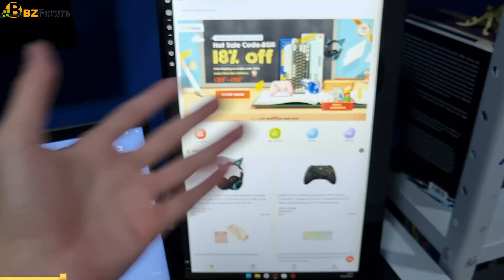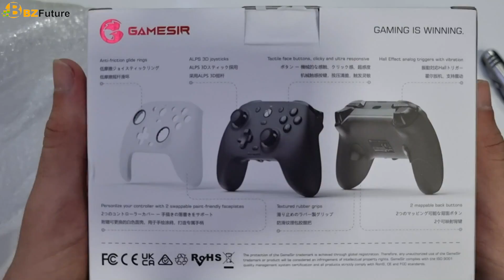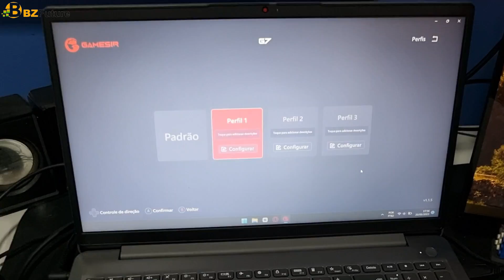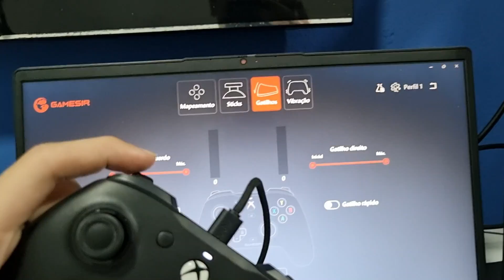Controle de Xbox com vibração no gatilho?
🟢 Nintendo Switch Lite nacional (10x s/juros)

00:00 Olá lendas
01:11 Unboxing
02:22 Teste
03:12 Aplicativo
05:26 Mais detalhes
06:51 Tchauuu